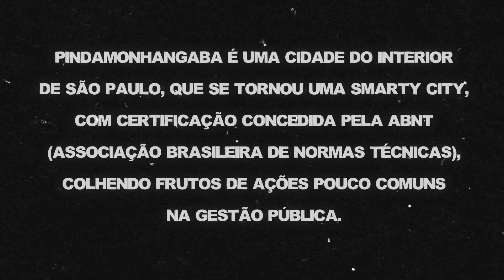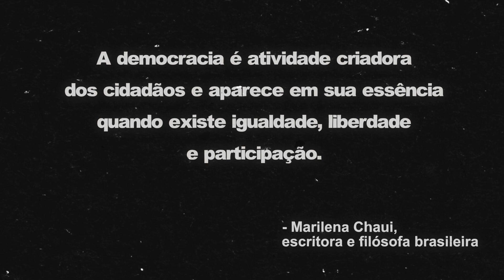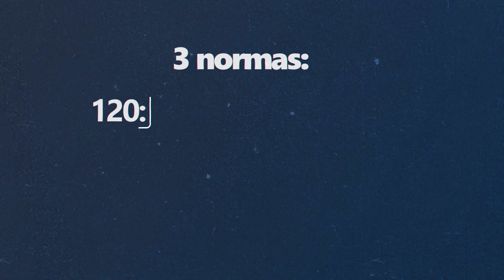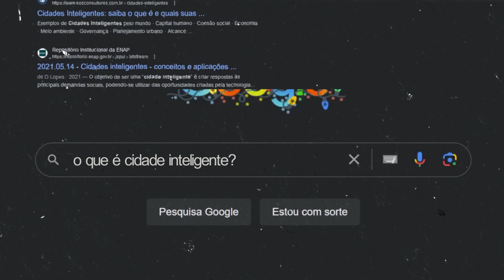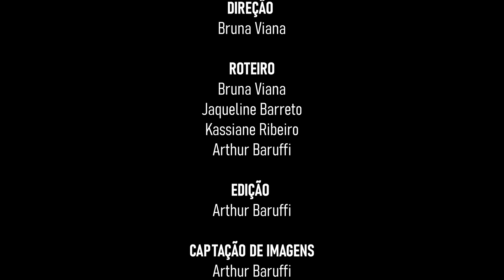DOCUMENTÁRIO: CIDADE INTELIGENTE: O DILEMA DA INOVAÇÃO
Um documentário sobre smart cities produzido por estudantes de comunicação do Unifatea, com um olhar perspicaz sobre a cidade de Pindamonhangaba - SP.